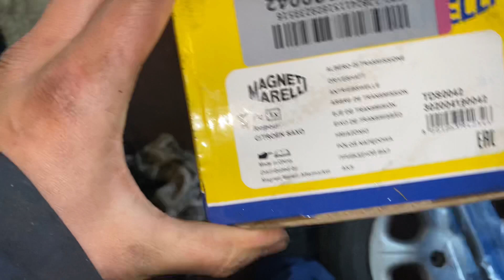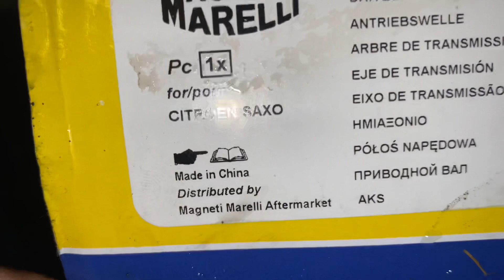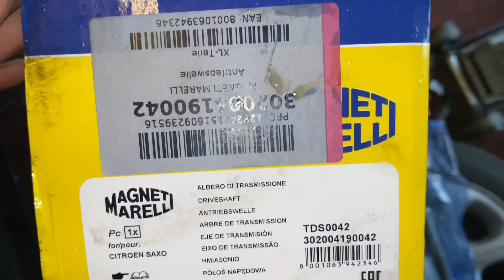Peugeot 106 phase 1 : Monter un cardan coté droit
Voici la référence du cardan coté droit pour une  Peugeot 106 xsi 1.4 8s de 1992 :
Metelli 17-0489 Arbre de transmission
Denture extérieure, côté différentiel: 22
Denture extérieure, côté roue: 21
Longueur [mm]: 814